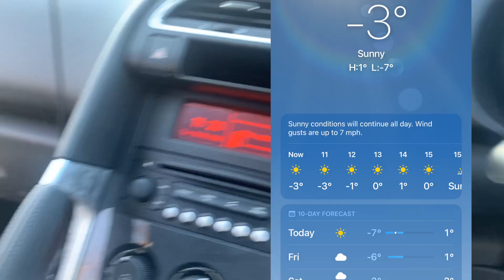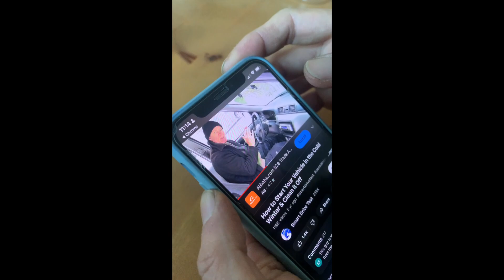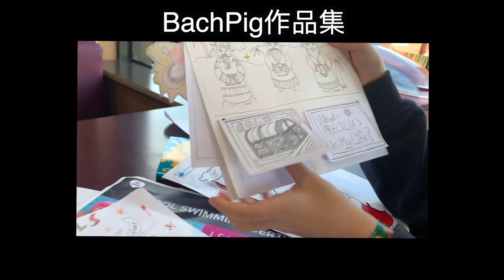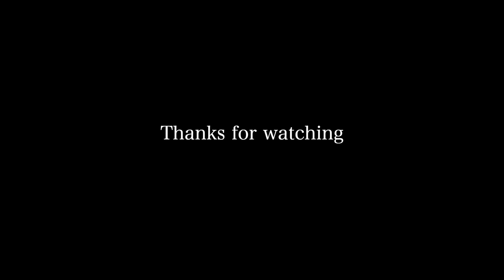-9度凍到車都冇電/jump starter原來咁易用/寒流下的英國vlog下集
加我地IG傾下計: bachpig_in_uk

BNO移英港人分享生活日常